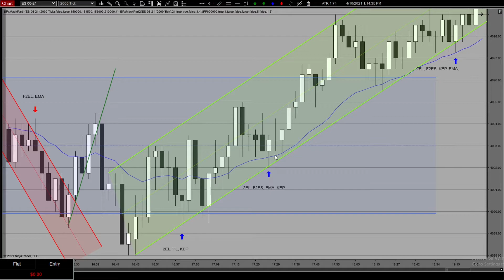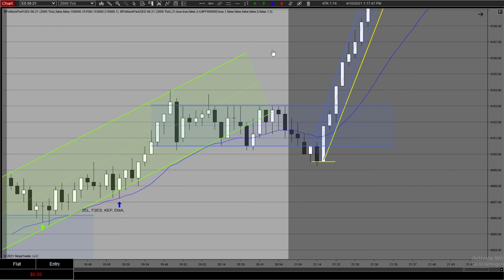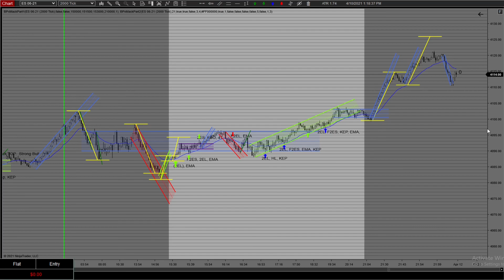Day Trading E Mini Futures | Scalping Review 005 | Road to 20k | Deutsch | 09.04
In diesem Video wird ein Papertrading Account benutzt und beim Trading mit jenen werden keine echten Geld Gewinne oder Verluste erwirtschaftet.

Trading ist eine riskante und spekulative Form der Geldanlage und sollte nur von erfahrenen Tradern in Betracht gezogen werden. Der Herausgeber dieses Videos übernimmt keinerlei Haftung für die Vollständigkeit und Richtigkeit der Informationen.

 Sie sollten sich stets im Klaren darüber sein, dass LEISTUNGEN DER VERGANGENHEIT NICHT UNBEDINGT ANZEICHEN FÜR ZUKÜNFTIGE ERGEBNISSE SIND.

Ich benutze die Price Action Trading Strategie von Mack von "priceactiontradingsystem.com". Ich stehe in keiner Partnerschaft mit dieser Seite oder Firma. Ich benutze diese Strategie, weil ich von Ihr ueberzeugt bin.

Record for the Day 1:0